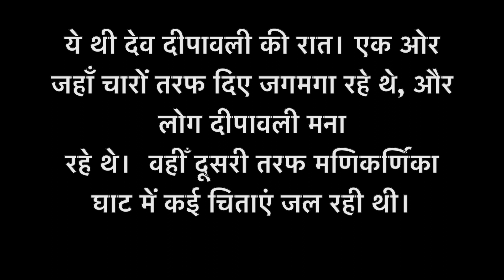मुक्ति का घाट मणिकर्णिका घाट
ये थी देव दीपावली की रात। एक और जहाँ चारों तरफ दिए जगमगा रहे थे, और लोग दीपावली मना रहे थे।  वहीँ दूसरी तरफ मणिकर्णिका घाट में कई चिताएं जल रही थी।

Manikarnika Ghat is a sacred cremation site located on the banks of the Ganges River in the holy city of Varanasi, India. The ghat is a popular and important Hindu pilgrimage site, where witnessing a cremation and the sight of a body slowly being consumed by the flames is both awe-inspiring and heartbreaking.
It is a reminder to make the most of life and to never take it for granted. It reminds us the impermanence of life.

मणिकर्णिका घाट वाराणसी में एक प्रमुख दाह संस्कार घाट है | हिंदू परंपरा का मानना है कि इस घाट पर दाह संस्कार जन्म और मृत्यु के चक्र से मुक्ति सुनिश्चित करता है, जिससे आत्मा की मोक्ष की ओर यात्रा आसान हो जाती है।हिंदुओं के लिए इस घाट को अंतिम संस्कार के लिए सबसे पवित्र माना जाता है। बताया जाता है कि मणिकर्णिका घाट को भगवान शिव ने अनंत शांति का वरदान दिया है। इस घाट की विशेषता है कि यहां चिता की आग कभी शांत नहीं होती है, यानी यहां हर समय किसी ना किसी का शवदाह हो रहा होता है। इस घाट को लेकर कई जनश्रुतियां हैं।जिसे लोग अब मणिकर्णिका कुंड के नाम से जानते हैं। स्नान के दौरान माता पार्वती का कर्ण फूल कुंड में गिर गया, जिसे महादेव ने ढूंढ कर निकाला। देवी पार्वती के कर्णफूल के नाम पर इस घाट का नाम मणिकर्णिका हुआ। इस घाट की एक और मान्यता है कि यहां भगवान शिव ने देवी सती के पार्थिव शरीर का अंतिम संस्कार इसी घाट पर किया था। जिस कारण से इसे महाश्मशान भी कहते हैं।